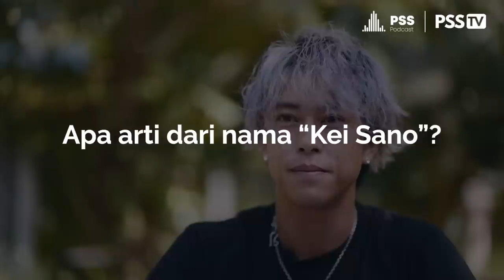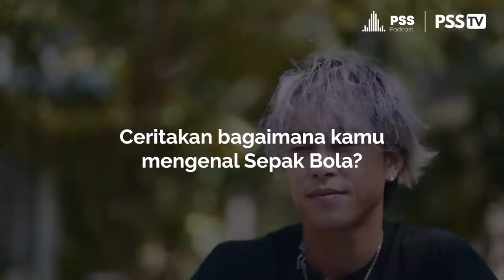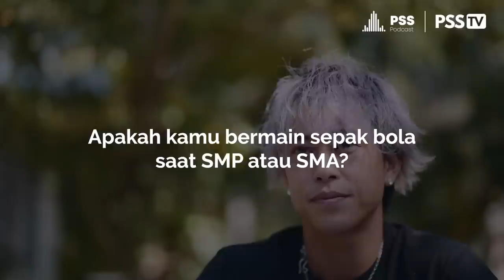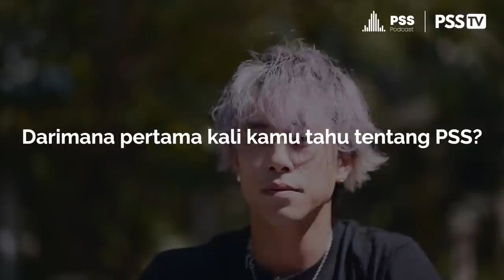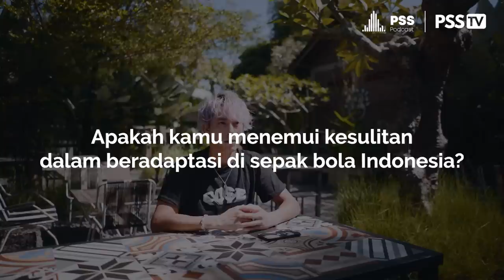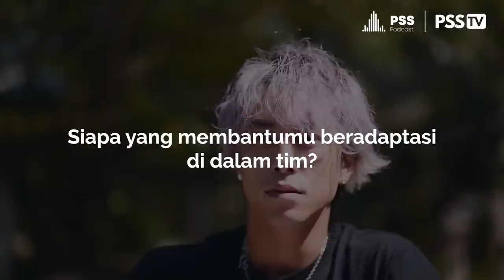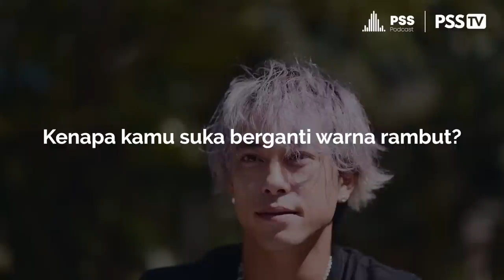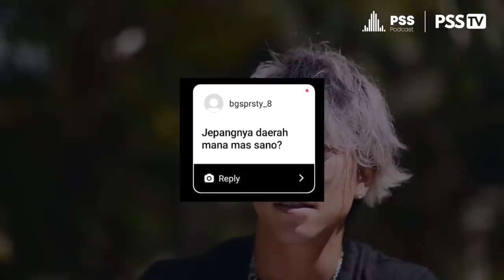Getting Closer with: Kei Sano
Sempat menyerah di sepak bola dan beralih bekerja di toko perhiasan. Namun hati kecilnya masih memiliki api untuk melanjutkan cita-citanya menjadi pesepakbola profesional. Semangatnya yang tak pernah pada tersebut, pada akhirnya menuntunnya ke Bumi Sembada 🦅

PSS Fans, simak obrolan kami bersamanya dalam rubrik "Geting Closer With: Kei Sano"

Selengkapnya, hanya di YouTube PSS TV!